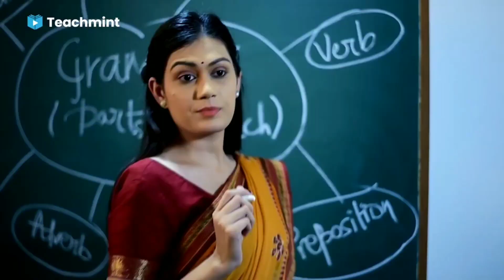NEET Score for B.sc Nursing 2021|B.sc Nursing NEET Cut Off 2021|B.sc Nursing के लिए NEET । Teachmint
BSc Nursing Through NEET EXAM 2021 Expected Cut Off BSc Nursing Expected Cut Off NEET EXAM Score

00:00 NEET Score in BSc Nursing
00:46 Lady Hardinge Medical College of Nursing
01:46 Rajkumari Amrit Kaur College of Nusring
02:30 Ahilya Bai College of Nursing
03:29 Holy Family College of Nursing
04:45 How to fill NEET form?
05:45 Indian Nursing Council Eligibility norms for BSc Nursing